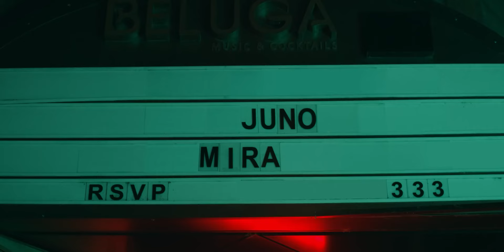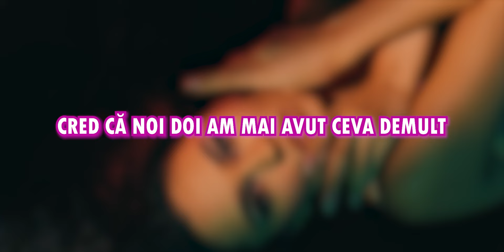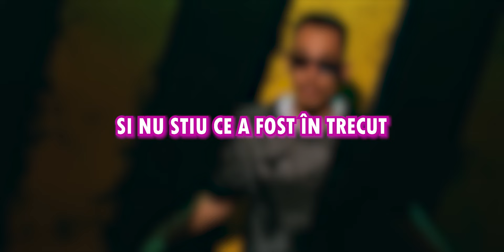JUNO X MIRA - Toata Noaptea | Official Lyric Video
00:00 - 01:10 - Nu uita sa dai Like
01:10 - 02:22 - Toata Noaptea
02:22 - 03:01 - Spune in comentarii cum ti s-a parut piesa?